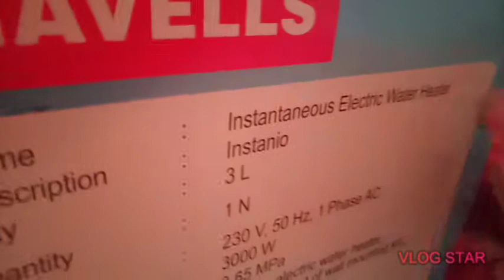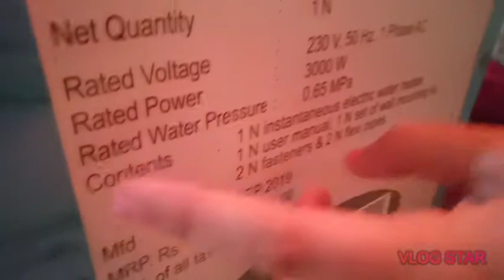unboxing of geyser(water heater)|| DS Unboxing Vlog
About me- My name is Drishti Singh and I live in Lucknow city.